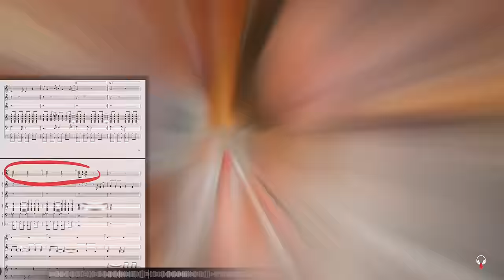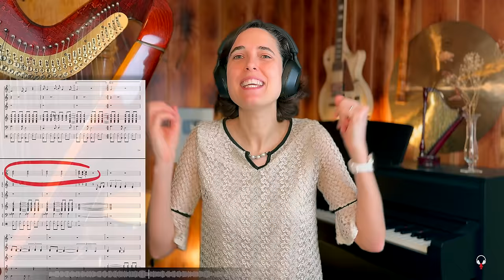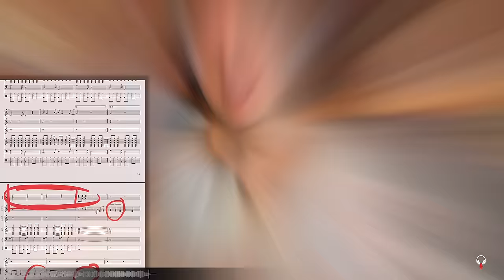The Beatles, Tell Me What You See - A Classical Musician’s First Listen and Reaction / Excerpts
More fun wordplay! And — what a way to push the envelope in the opposite direction, avoiding melismas and even compressing multiple syllables into one short little note.

🎁 Do you want to take a peek at my WISH LIST?

💌 If you want to send me books, music scores, memorabilia, LPs or any other gift, you can use this mailing address, and Thank You!

Credits: Music written and performed by The Beatles

0:00 YouTube Disclaimer
00:56 Harp Snippet
1:06 Song Information
2:43 First Listen
18:27 Final Thoughts